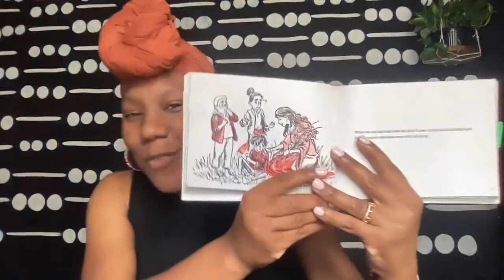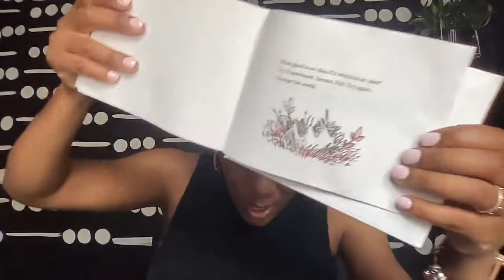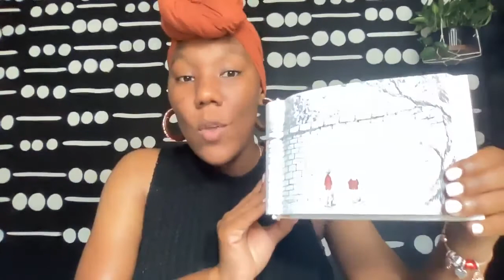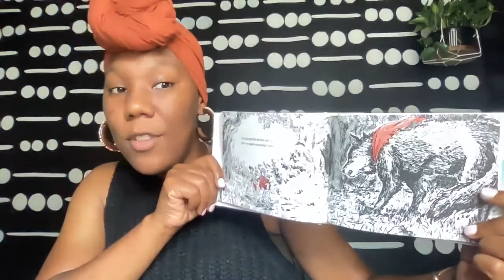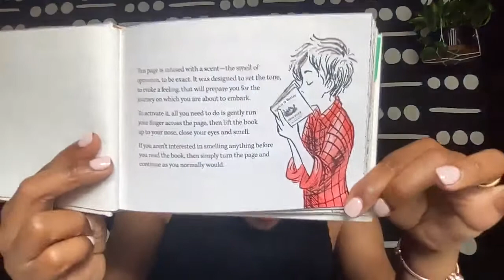Da Book Chat | Together is Better by Simon Sinek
I have gleaned from several books along my journey, and for the 3rd try at this book chat idea, I am sharing it here on my podcast with you. I am excited to share my love for reading and learning. If the insights that I share are resonating with you, I invite you to purchase the book for yourself.

"Together is Better"